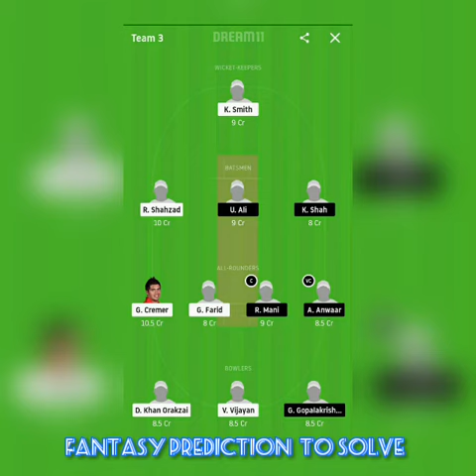TAD vs SBK Team Abu Dhabi vs Sharjah Bukhatir XI Emirates D10 Tournament Cricket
TAD vs SBK

Team Abu Dhabi vs Sharjah Bukhatir XI

Emirates D10 Tournament Cricket